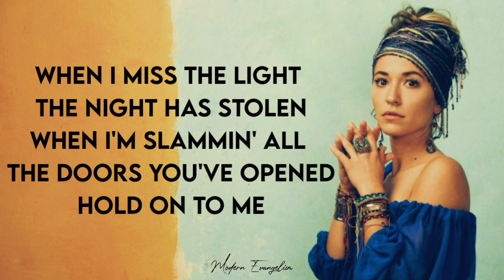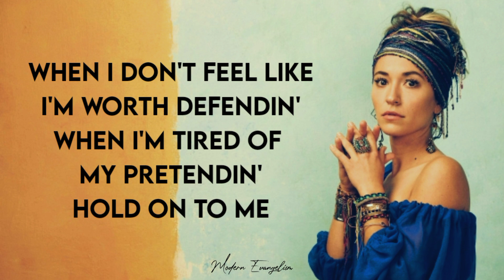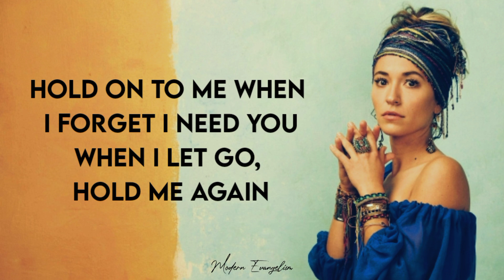Lauren Daigle - Hold On To Me (Lyric Video)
Song : Lauren Daigle - Hold On To Me

When the best of me is barely breathing
When I’m not somebody I believe in
When I miss the light the night has stolen
When I’m slamming all the doors You’ve opened
Hold on to me, hold on to me

Hold on to me when it’s too dark to see You
Hold on to me when I have reached the end
Hold on to me when I forget I need You
When I let go, hold me again

When I don’t feel like I’m worth defending
When I’m tired of all the pretending
Hold on to me
When I start to break in desperation
Underneath the weight of expectations

I could rest here in Your arms forever
'Cause I know nobody could love me better
So hold on to me, hold on to me